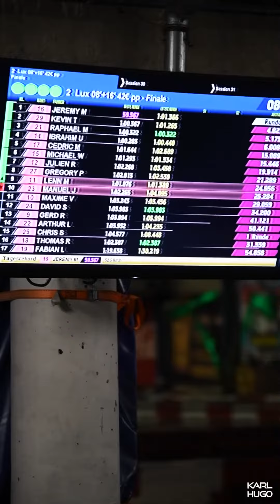KARL HUGO Team Spririt - Dec 2022